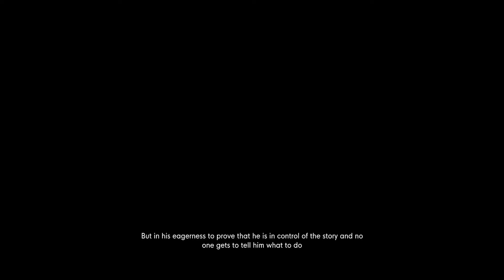The Stanley Parable: Ultra Deluxe Right door endings - Powerful Ending